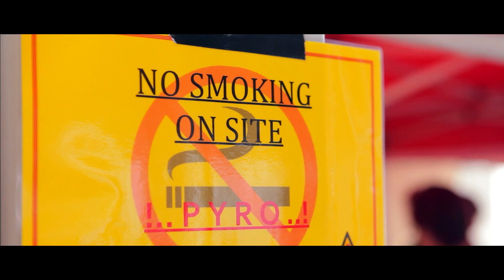Sensation Into the Wild - The Making of Part 3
See what it takes to make Sensation 'Into the Wild' come to life in this making of series.